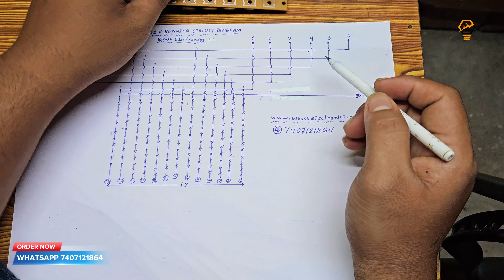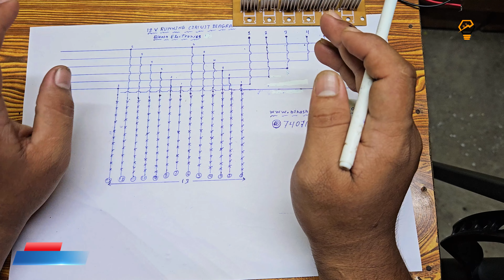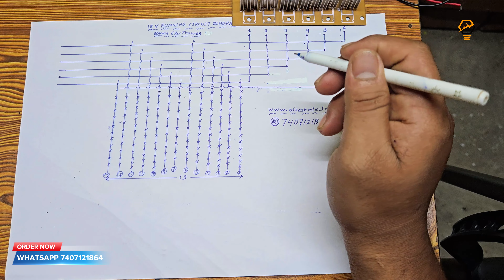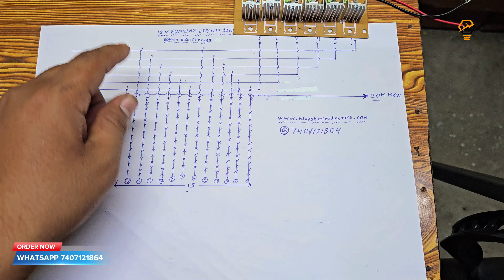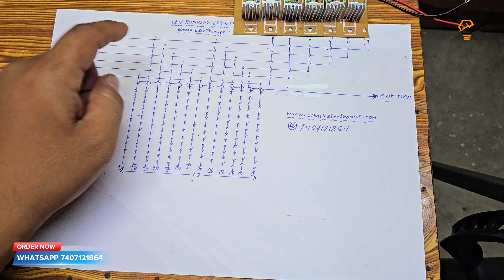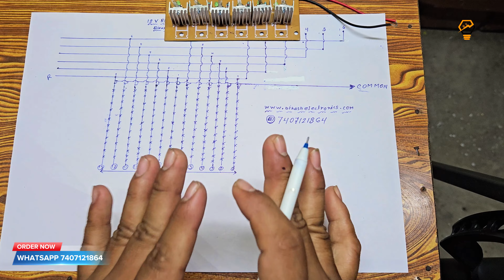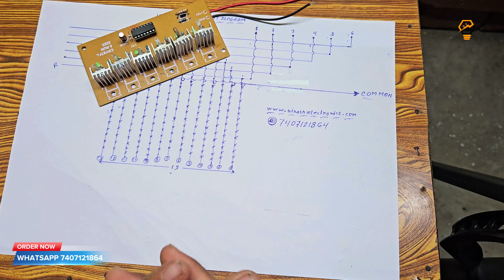NEW 12 VOLT ACTION CHASER 6 CHANNEL || ORDER NOW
Welcome to a world of electrifying adventures with 12 VOLT ACTION CHASER 6 CHANNEL! In this video, we'll dive deep into the universe of 12 VOLT ACTION CHASER 6 CHANNEL technology and innovation. From the secrets behind it to the epic creations it enables, you're in for an exciting ride. Join us on this journey and be prepared to be amazed! ⚡🌌

SONG CREDIT
Track: Julius Dreisig & Zeus X Crona - Invisible [NCS
Releasel

12 VOLT
ACTION CHASER
6 CHANNEL
Tech Adventures
Creative Innovations
DIY Projects
Mastering 6 CHANNEL
Tech Enthusiast
Innovation Insights
Behind-the-Scenes
Must-See Moments
Pro-Level Techniques
Adventure with 12 VOLT
Epic Creations
Tech Unveiled
DIY Inspiration
Technology Breakdown
Creative Journey
Innovations in Lighting
Electrifying Setup
Home Transformation
DIY Magic
12 VOLT Wonders
Spectacular Innovations
Innovative Designs
Creative Masterclass
Expert Insights
6 CHANNEL Magic
Amazing Creations
DIY Magic Unleashed
Tech Phenomenon
Journey Worth Taking
Unveiling Innovation
Future of 6 CHANNEL
12 VOLT Adventures